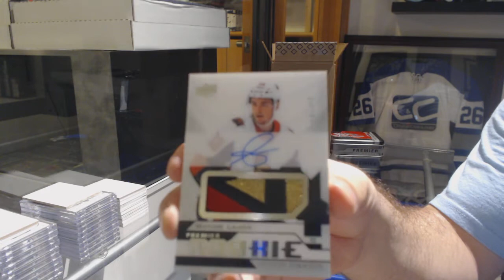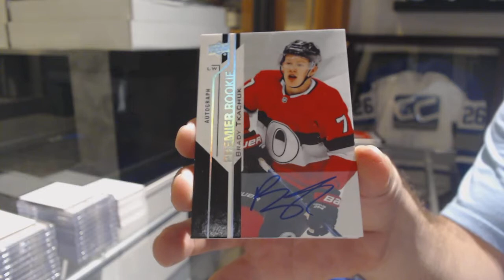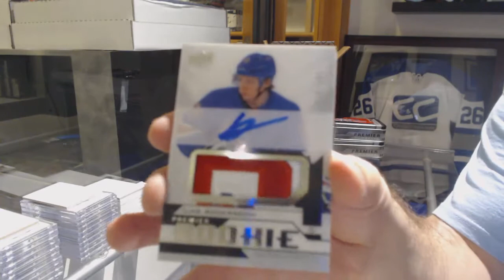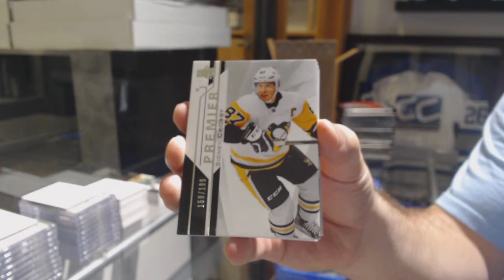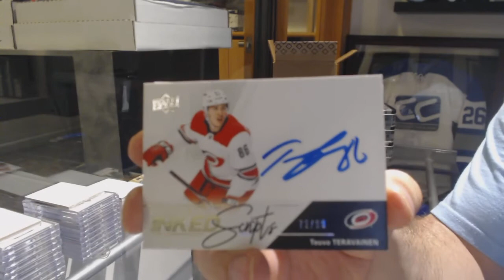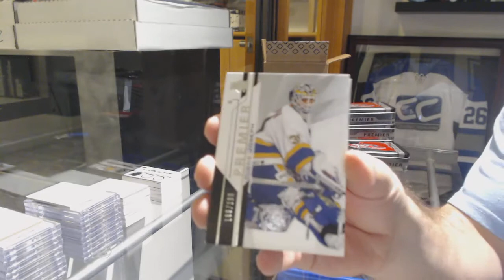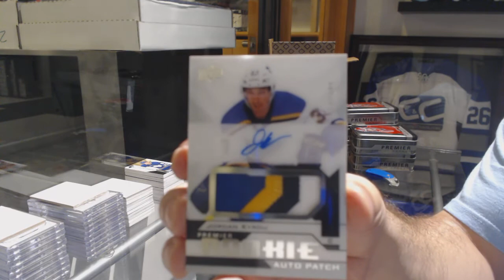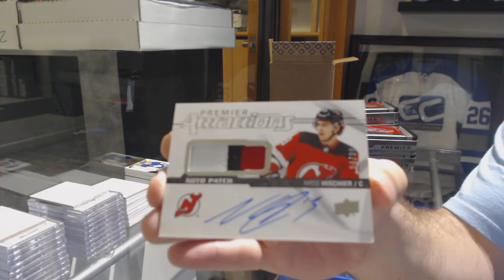18-19 Upper Deck Premier Hockey 5 Box Case Break - C&C GB #10,243